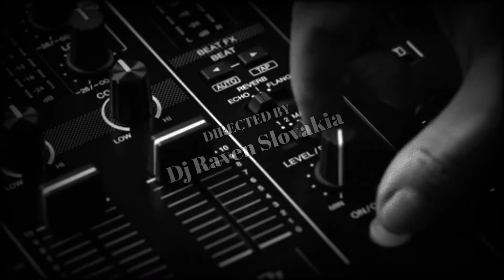Dj Raven TECHNO & CyberPunk - Cybermania 2 (dj mix)